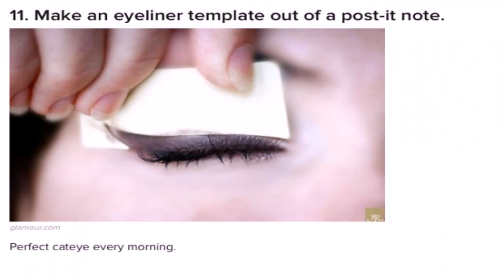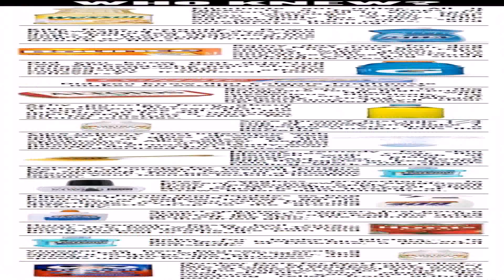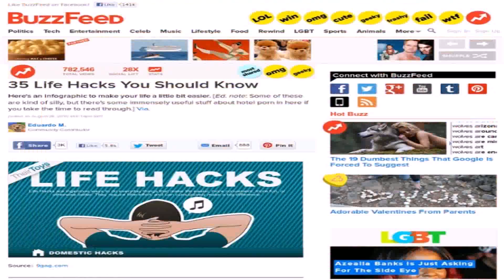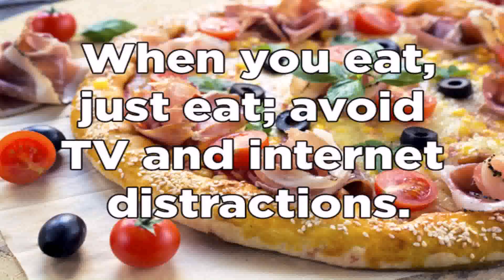Www Buzzfeed Life Hacks - Gif Maker DaddyGif.com (see description)